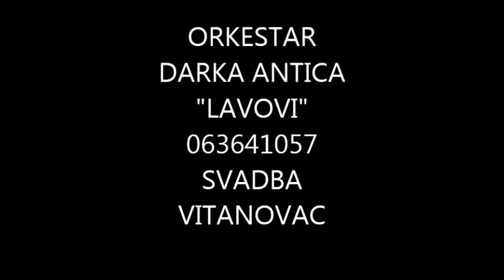Orkestar Darka Antica "LAVOVI" igračka kola,Vitanovac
Svirali: Darko Antic,Zvezdan Djordjevic,Danijel Lili,Vladimir Petrovic,Zvonko Gajic,Goran Vukce
Pevali: Natasa Janicijevic,Nikola Milutinovic Dzoni